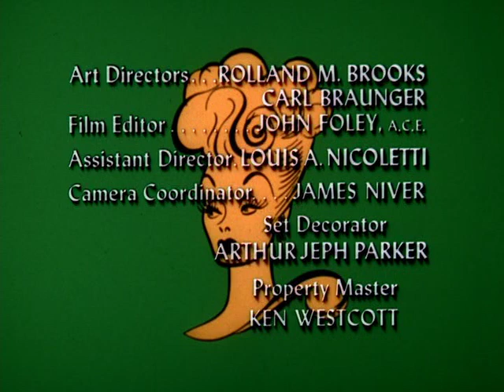Lucy Show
Lucy and John Wayne